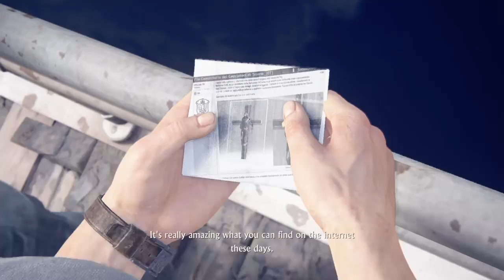Uncharted 4: A Thief’s End (When you Can't escape That life)